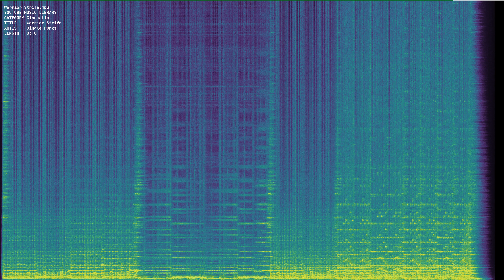Warrior Strife mp3